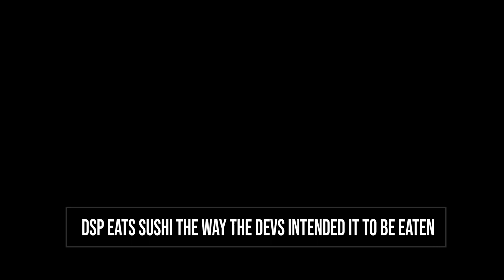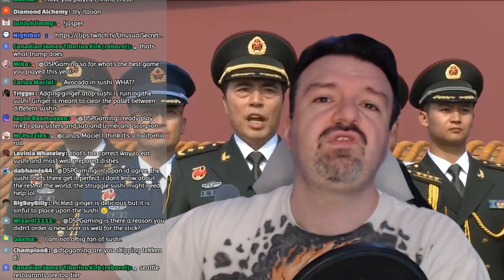DSP eats sushi the way the DEVS INTENDED IT; Without soy sauce or ginger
Just a little nugget, a glimpse into the mind of Philip Burnell

Copyright Lovecow Media.